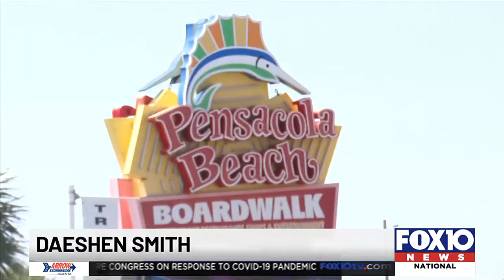Pensacola Beach Boardwalk adds new security cameras